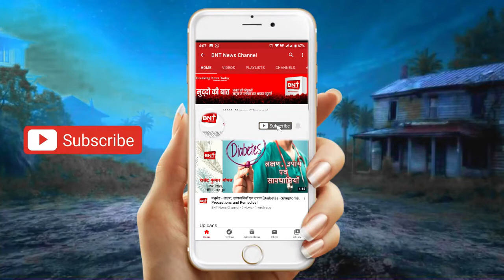Ajay Devgn's next comedy with Indra Kumar titled 'Thank God'